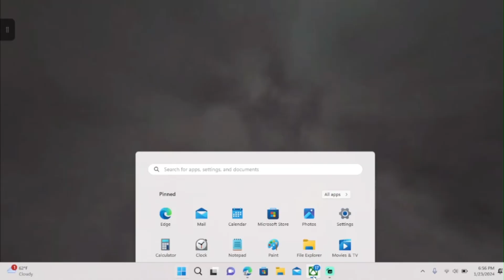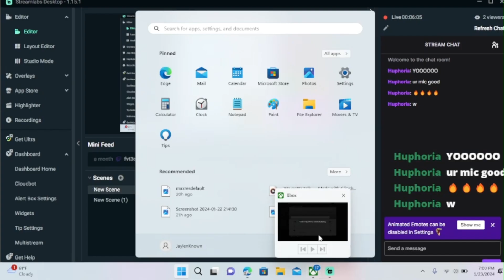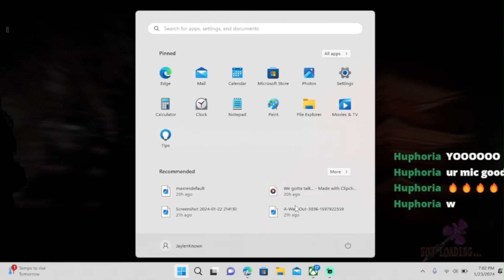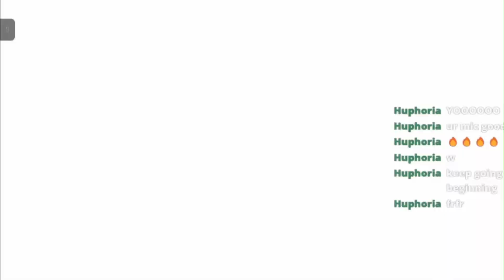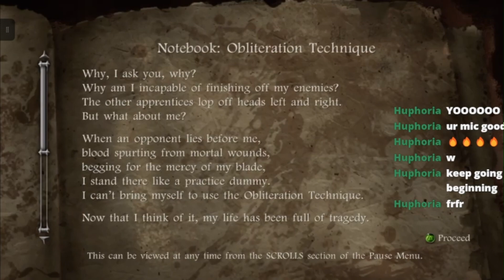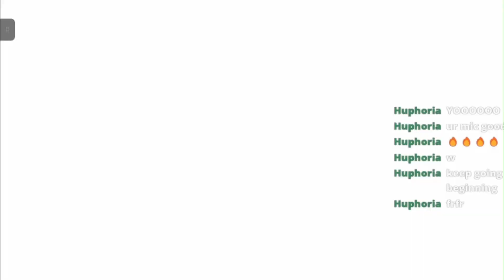Revisiting my childhood on Ninja Gaiden ll!! Ep.1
Revisiting my childhood on Ninja Gaiden ll!!